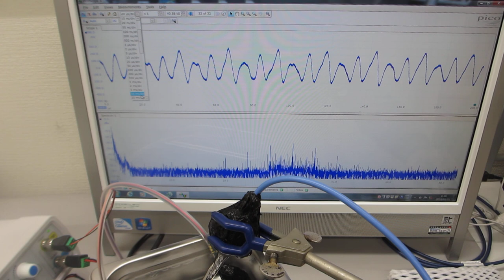２００ＭＨｚ以上の高調波による超音波伝搬効率の改善処理を行った、超音波洗浄器による、超音波制御実験（超音波システム研究所）